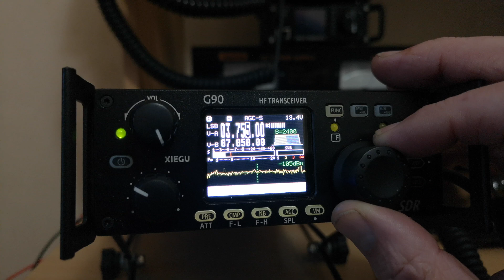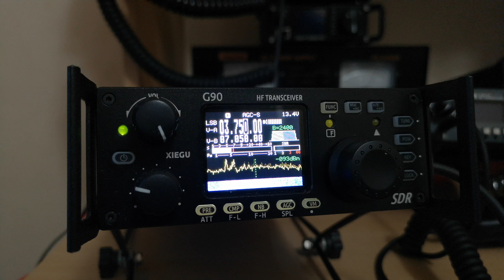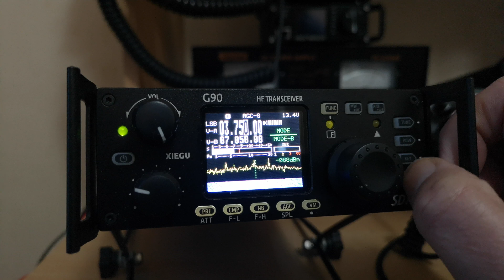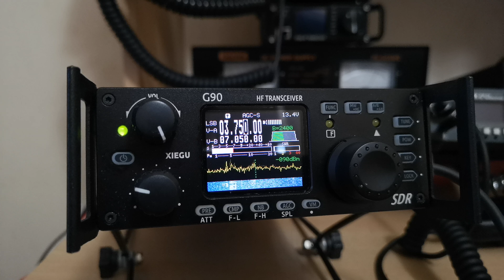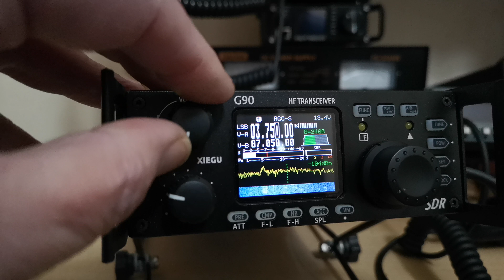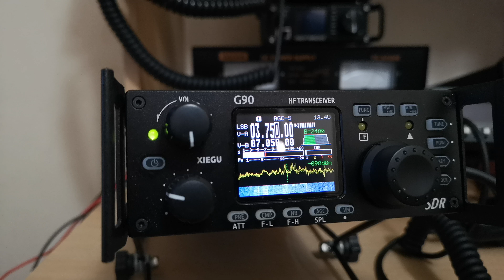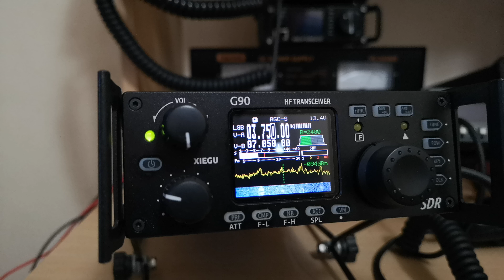The XieGu G90 20 watt HF SDR transceiver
I decided to record a video of the new XieGu G90 in RX mode, I also tried a few of its functions too, their are more but I will record a full demonstration in the coming days once I have fully become familiar with all of its functions. This now released  G90 is miles apart in comparison to the buggy preproduction version, I absolutely love it. 73 de Wayne 2e0bvj